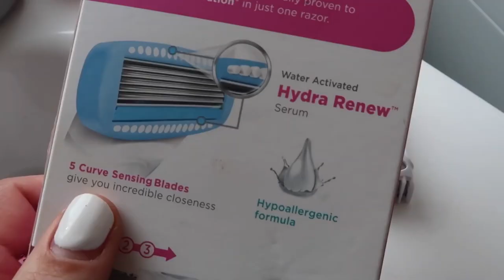TOP 4 : Meilleure Tondeuse Bikini 2021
Meilleure Tondeuse Bikini 2021, que ce soit filaire ou sans fil (à batterie), et même avec peigne ou que vous cherchiez des Tondeuses Bikini avec peigne amovible, étanche, voici les meilleures de 2021 👇

👌🏼 Toutes les caractéristiques et meilleurs prix ici :
4 – Tondeuse Bikini Winpok
3 – Tondeuse Bikini Wilkinson Quattro
2 – Tondeuse Bikini sans Fil Etanche Philips BRT383/15 3en1
1 – Épilateur Sans Fil avec Tondeuse Bikini Braun Silk-épil 7 7-561